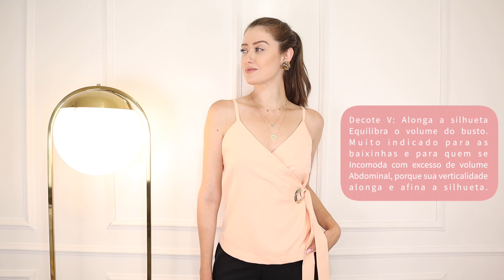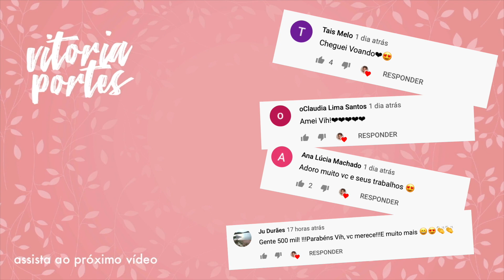O EFEITO DE CADA BLUSA NO SEU CORPO - Vitória Portes